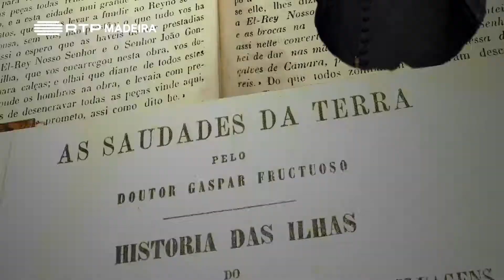Ep 42 | Gaspar Frutoso e a Madeira